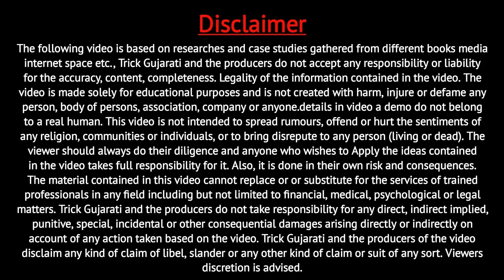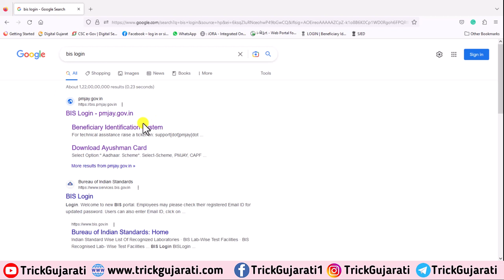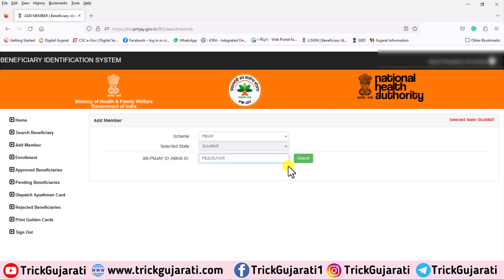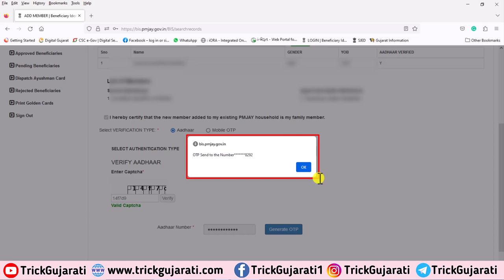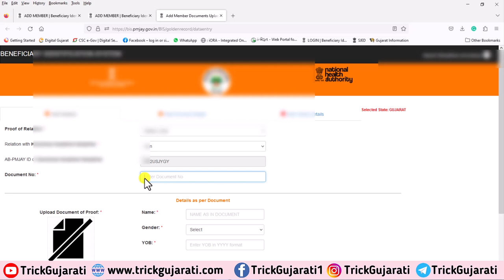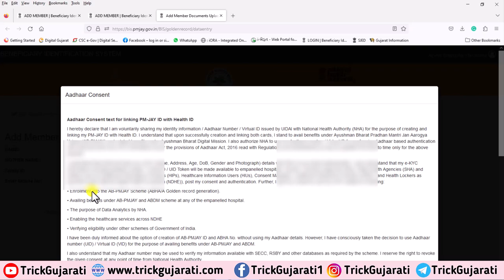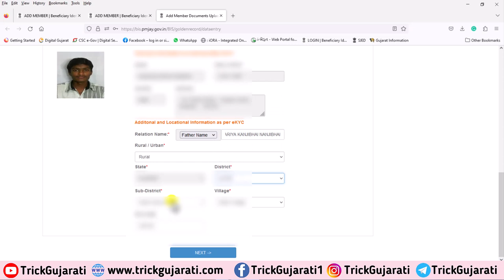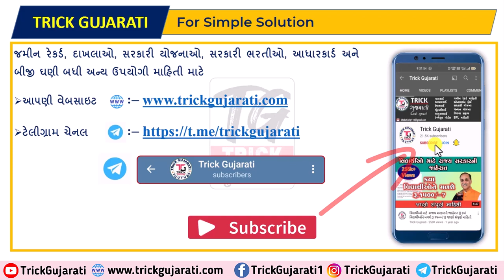આયુષ્માન કાર્ડ સભ્યો કેવી રીતે ઉમેરવા |Ayushman Card kaise banaye |Ayushman Card Add Mamber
મિત્રો આ વિડયોમાં આયુષ્માન ભારત પ્રધાનમંત્રી જન ઔષધી યોજના અંતર્ગત PMJAY MA કાર્ડ માં કુટુંબના અન્ય સભ્યો ના નામ કેવી રીતે ઉમેરી શકાય તેના વિશે માહિતી આપવામાં આવેલી છે

My Equipments:
Samsung SSD
Ayushman card add mamber
ayushman card kaise banaye, ayushman card add member, ayushman bharat yojana